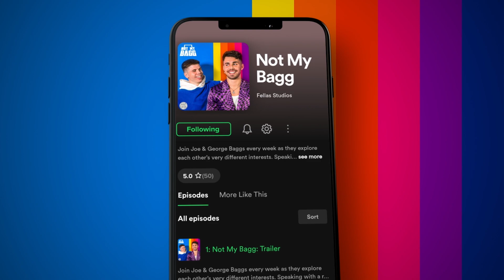How George Baggs SERIOUSLY Offended Rylan